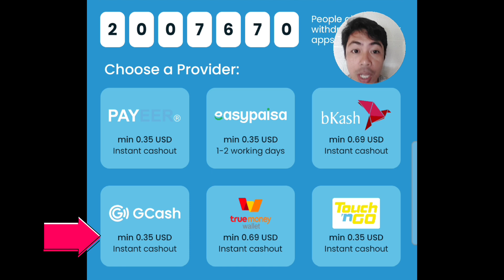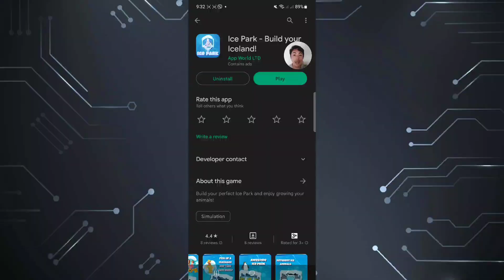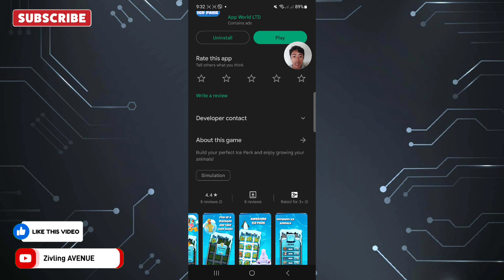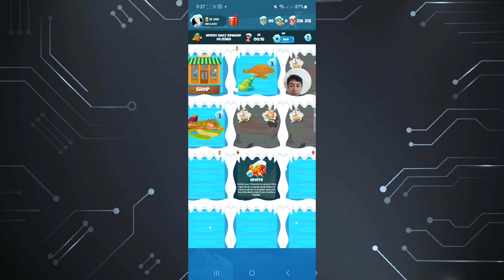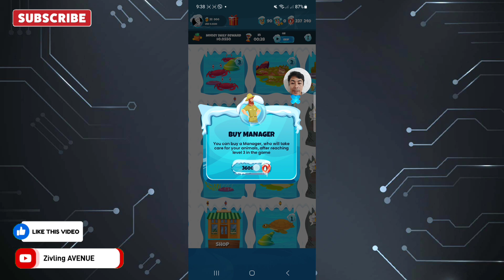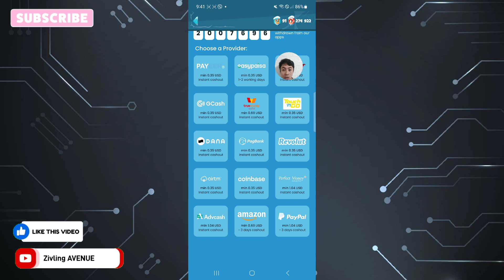FREE GCASH:₱19 MINIMUM PAYOUT| ICE PARK APP LEGIT | NO INVESTMENT | JUST CLEAN&FEED ANIMALS IN PARK!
Kung gusto nio pong gamitin code ko ,available po yan..salamat po☺️

Para makatanggap ng extra bonus used my

CLICK THIS LINK:
Let's play in Ice Park together!

Paymath Legit
Tru palawan Pawnshop
Gcash Payment
Payoneer
Cashout Gcash
FreeGcash

How To
How
legit free
earning app
 earn money